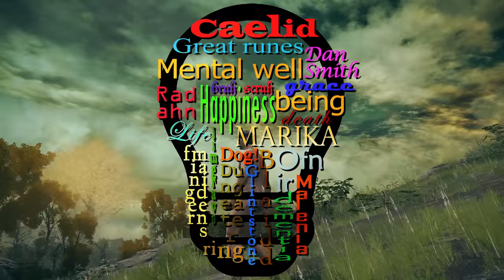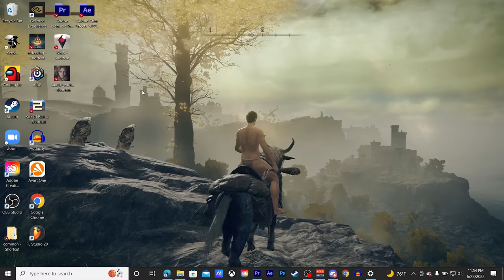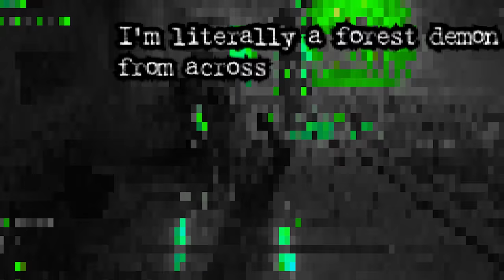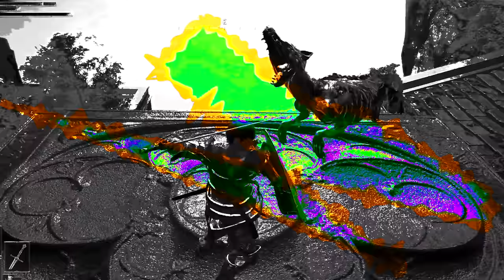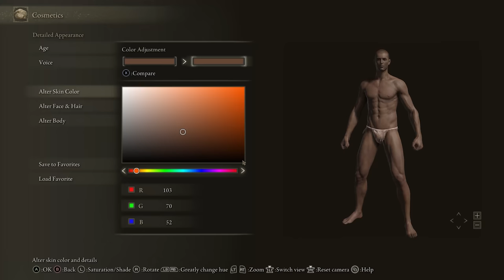The Elden Ring Hypercut part 1 (ft. @InternetHistorian) | Ambition's Awakening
HUGE MEGA THANKS TO INTERNET HISTORIAN AND EVERYONE ELSE FOR HELPING OUT WITH THIS!!!

This is probably my most intensely epic video to date, and I heavily appreciate all the support. I SWEAR I WILL TRY TO NOT TAKE THIS LONG ON FUTURE PROJECTS!  My next video's probably going to be on No Man's Sky, and then Elden Ring part 2 should be on its way after.

An Elden Introduction: (0:00)
The Historical Context (ft. Internet Historian): (1:47)
Limgrave of Lands Between: (3:55)
Realm of Rotted Wilds, Caelid: (7:39)
Browntable Hold Debriefing: (11:31)
The Fool Omen: (12:43)
Stormveil Strut: (14:45)
The Grafted Grifter: (16:27)
Liurnia The Lustrous: (18:18)
Raya & The Last Lucaria (ft. Internet Historian): (20:22)
Carian Class of Pain: (22:21)
Character Cosmetic Defects: (24:00)
Ainsel Depths & Precipice of Ruin: (24:33)
Altus, The Golden Country: (26:05)
Yggdrasil: (29:12)

JJJreact